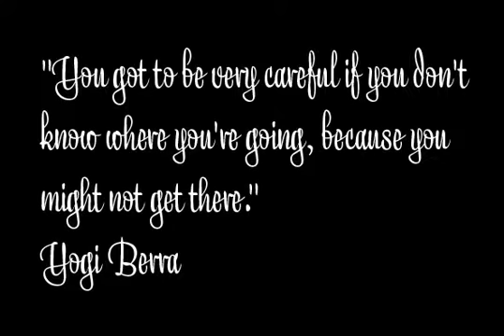Liza Std Font Download